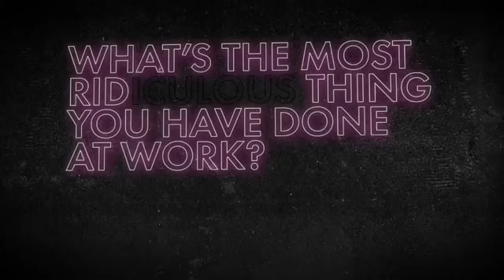Sophie Turner Sansa Stark ASOS Cover shoot